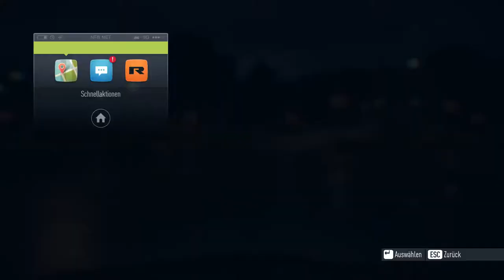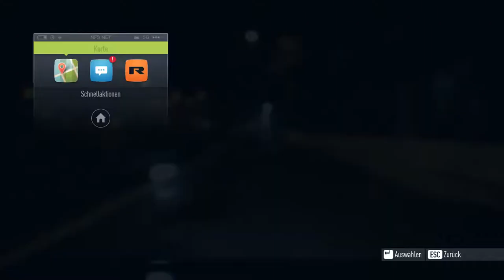NEED FOR SPEED [PC] #9 | ja lecko mio... [deutsch] [HD] [1080p] [60fps]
Ventura Bay ist dein urbaner Spielplatz – von den weitflächigen Landstraßen in den Hügeln über der Stadt bis hin zu den urbanen Stadtvierteln, in denen es nur so von Cops wimmelt, mit engen Kurven – wenn der Rest der Welt schläft, verwandelt die Untergrundszene die Stadt in eine illegale Rennmetropole. Fünf Ikonen aus der realen Welt nennen diese Stadt ihre Heimat. Sie sind die Helden der Autokultur unserer Zeit und werden dich inspirieren, dich antreiben und dich testen. Mach dir einen Namen und erlange ihren Respekt auf deinem eigenen Weg zur ultimativen Ikone.